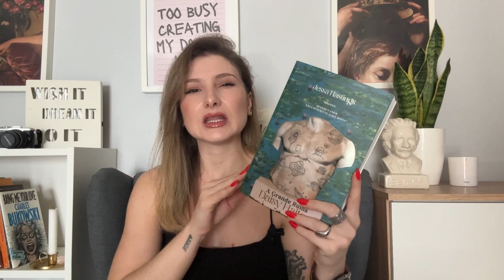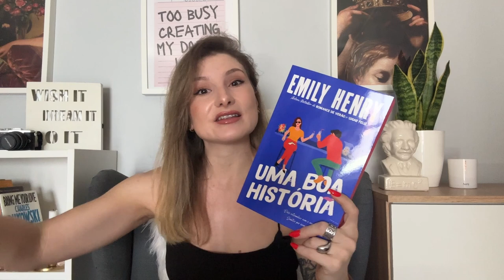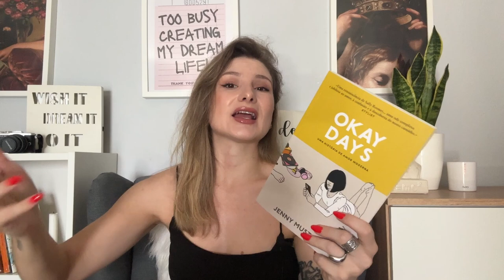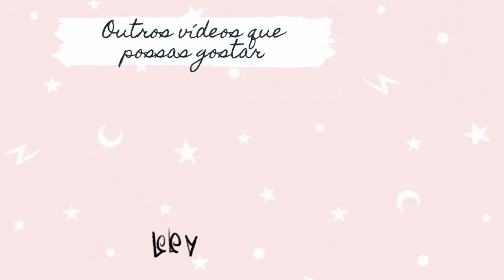Romances leves de Verão| aluadelili